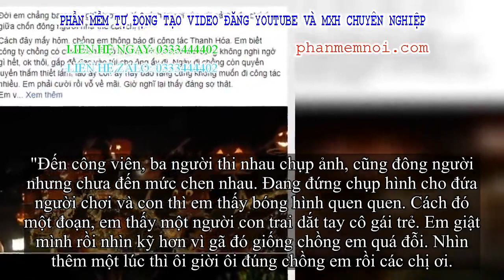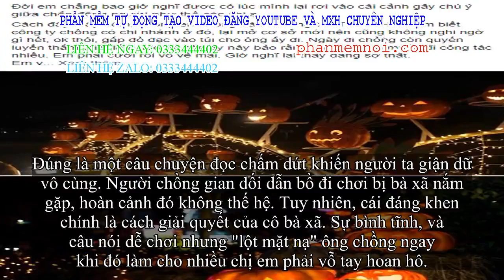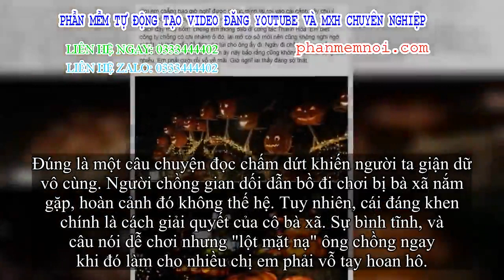✅ Chồng bị nắm quả tang 'ăn vụng' ngay giữa phố nhưng cách xử lý của bà xã thế hệ gây lưu ý